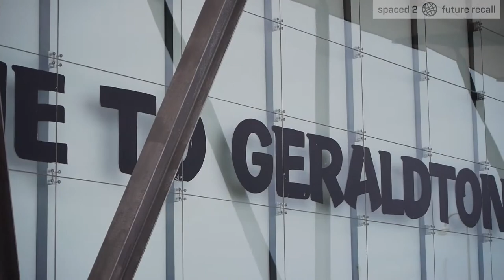spaced 2: future recall | Pia Lanzinger | Geraldton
spaced is a recurring international event of socially engaged art.

spaced 2: future recall, the second edition of the spaced program, presented newly commissioned artworks by fourteen contemporary Australian and international artists who lived and worked for extended periods in Western Australian rural and remote communities throughout 2013-14, developing works based on an engagement with local residents, histories and landscapes.

Pia Lanzinger (Germany) | Geraldton